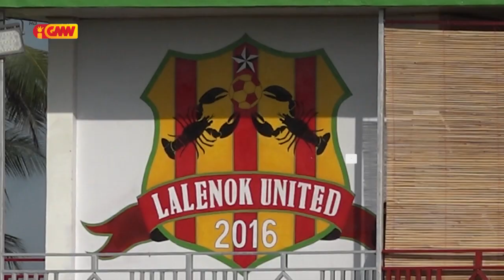Prezidente FFTL konsidera governu laiha vontade atu dezenvolve Football iha Timor Leste